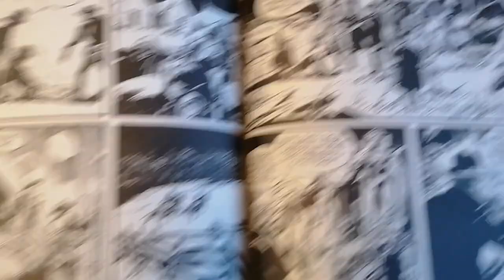3. ožujka 2024.